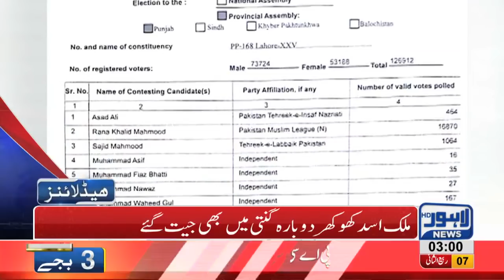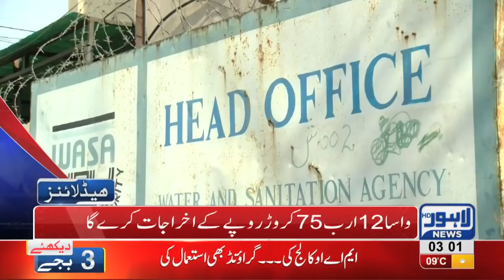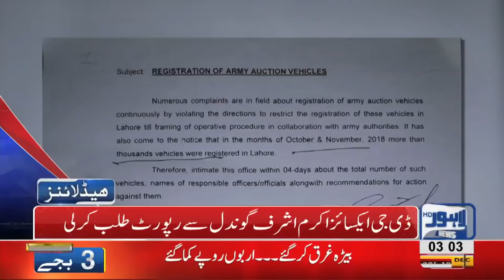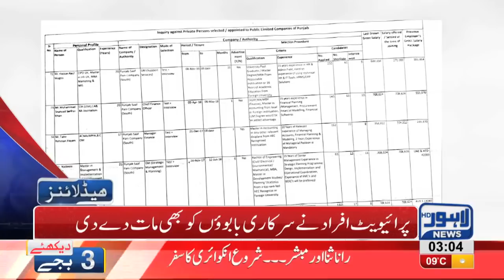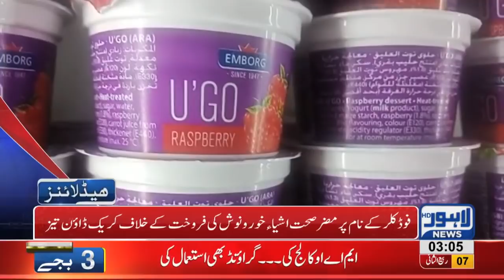03 AM Headlines Lahore News HD – 15th December 2018